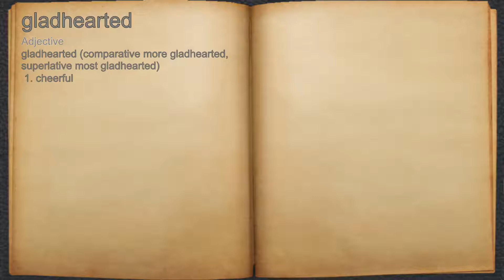What does gladhearted mean?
A spoken definition of gladhearted.

Intro Sound:
Typewriter - Tamskp